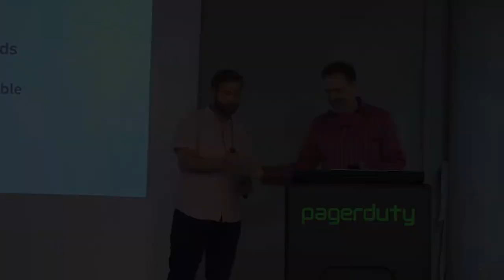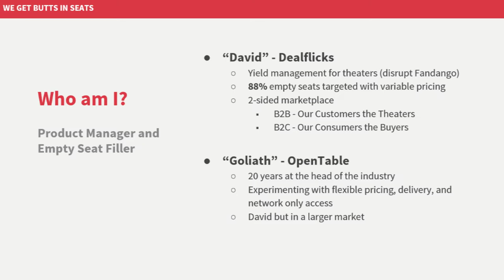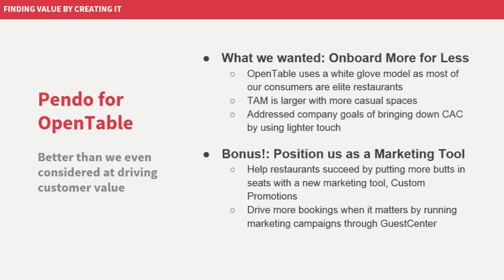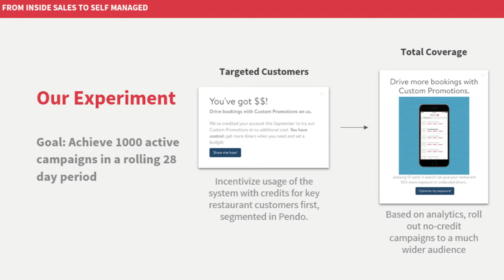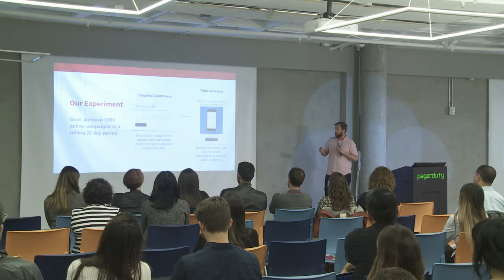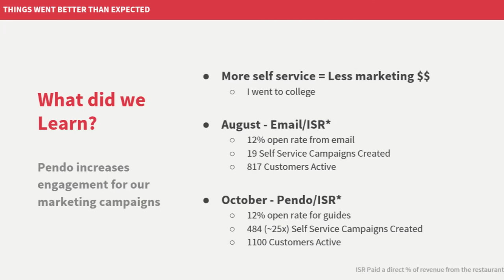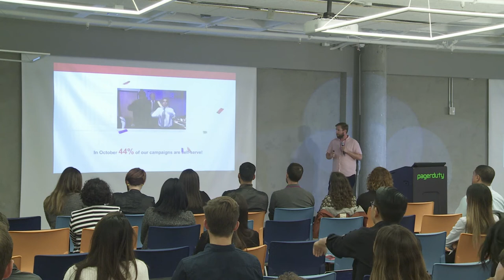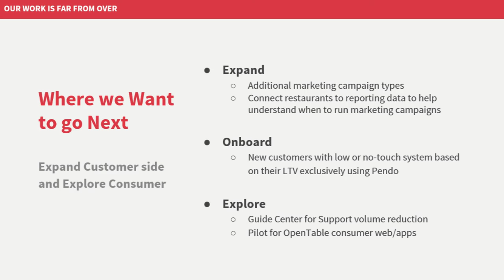OpenTable Presents: Pendorama SF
Taylor Dodds from OpenTable shares how his team uses Pendo.

Pendo is a product cloud that provides user insight, user guidance and user communication for digital product teams. Through its editorial site and community ProductCraft, sponsored events and podcast, Pendo aims to support the success of product people everywhere.

Already a customer? Let us know what you think!